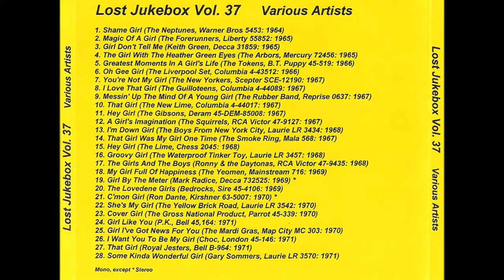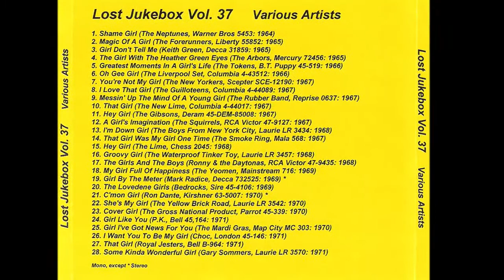The Mardi Gras - Girl I've Got News For You 1970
The Mardi Gras – Girl I've Got News For You / If I Can't Have You
Label: Map City – MC. 303
Format: Vinyl, 7", 45 RPM
Country: Canada
Released: 1970